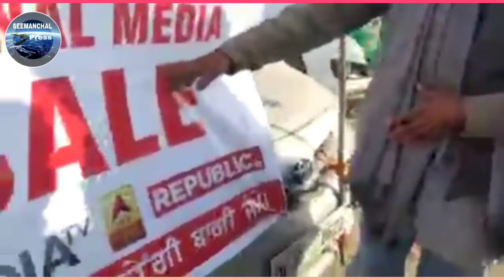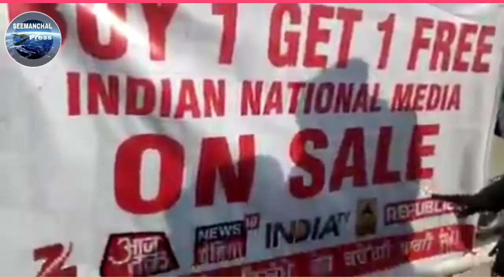गोदी मीडिया को कुत्ता से संबोधित कर बिक्री स्टाल लगा, किया इस युवक ने दलाल चैनलों का भंडाफोड़।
भारत के सत्तापक्ष मीडिया कर्मियों के लिए किसान आंदोलन मैं सत्ता पक्ष गोदी मीडिया को कुत्ता से संबोधित करके उसकी स्टाल लगाई गई